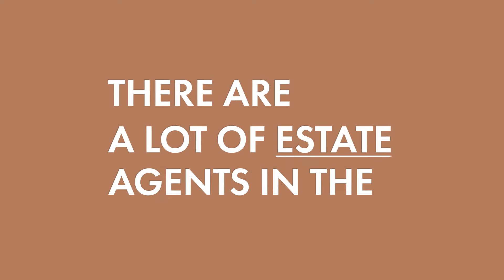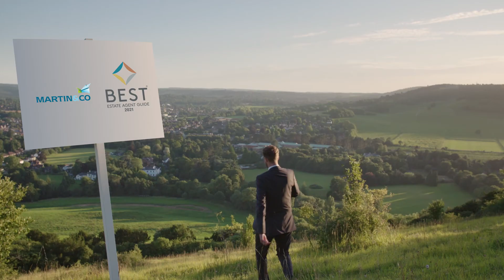Martin & Co Camberley 2021 Best Estate Agent Award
The results of this year’s Best Estate Agent Guide Awards were announced in October 2020.
Over 15,000 estate agencies are included in the assessment, which is conducted by Property Academy and the UK’s leading property portal, Rightmove.
Each office is scored against a unique set of criteria, using a combination of data analysis and mystery shopping, from which, the best agencies in the country are identified.
The Best Estate Agent Guide Awards are awarded for marketing, results and customer service.
Home-movers and landlords can search for those estate and letting agents that made the grade in their area by visiting bestestateagentguide.co.uk or by looking out for the distinctive winners marks.
Martin & Co Camberley was delighted to be recognised for their dedication to providing the very highest levels of service.  Giles Mugford commented “We pride ourselves on quality service and I am delighted that my team in our Camberley office can now see the recognition of their hard work and commitment to our clients”.